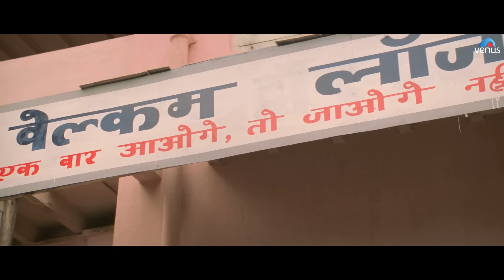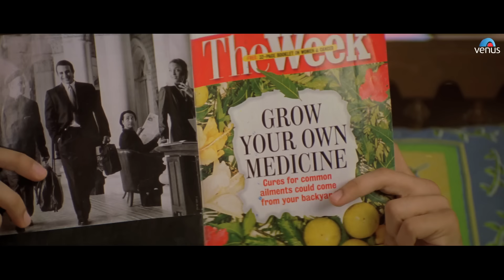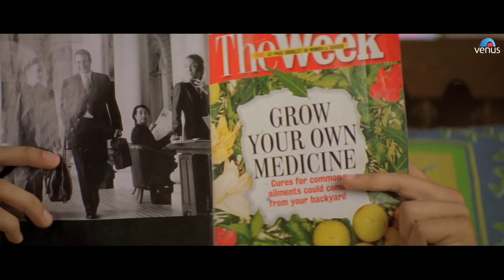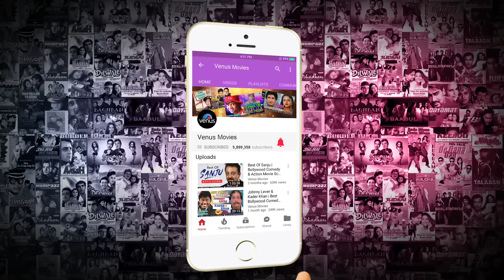Hungama - Part 7 | Paresh Rawal, Rajpal Yadav & Akshaye Khanna | Hindi Movies | Best Comedy Scenes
Movie : Hungama
Director : Priyadarshan
Producer : Ganesh Jain
Writer : Priyadarshan
Star Cast : Aftab Shivdasani, Rimi Sen, Akshaye Khanna, Paresh Rawal, Shoma Anand, Shaan, Sadhana Sargam & Others.

SYNOPSIS :-

The story of a bunch of misfits whose misconception about each others backgrounds end up in a series of chaotic, yet comic outcomes. Aftab Shivdasani (Nandu) and Rimi Sen (Anjali) play two strangers who have to pretend that are a married couple in order to get a place to live. Paresh Rawal (Radheshyam Tiwari) plays a rich, yet ground to earth businessman whose business is named after his wife (Shoma Anand) Anjali. Akshaye Khanna (Jeetu) plays a young man starting a new business in electronic ware. Things get complicated when Rimi Sen goes to Paresh Rawal's house in search of a job & meets Akshaye Khanna who falls in love with her thinking she is Paresh Rawal's daughter. Paresh Rawal's wife thinks that he is having an affair with Rimi Sen & while Paresh Rawal thinks his wife is having an affair with Akshaye Khanna due to Rimi Sen and her having the same name. Then comes in Shakti Kapoor (Tejabhai alias Kachra Seth) whose daughter falls in love with a guy pretending to be Paresh Rawal's son and soon everything gets out of control

Also You Can:
'LIKE' us on Facebook: